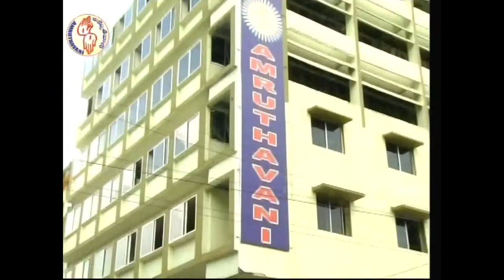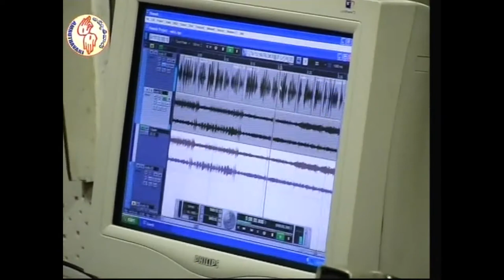క్రైస్తవ సంఘ జీవితం | Life of Christian Community | Fr M Devanand | 7th Sunday of Easter